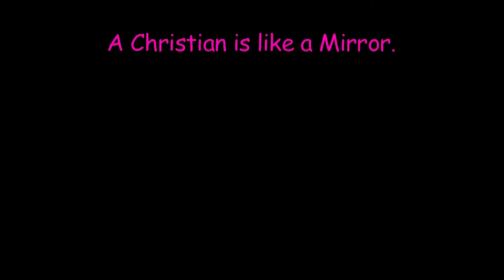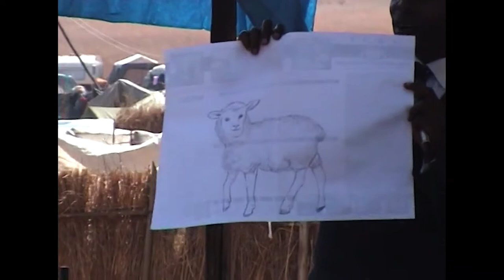Ps Innocent Chizhande - A Christian is like a mirror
This video was done at Nyahuni Campsite at the KIDS Chapel presented by Pastor Innocent Chizhande on the topic A Christian is like a mirror